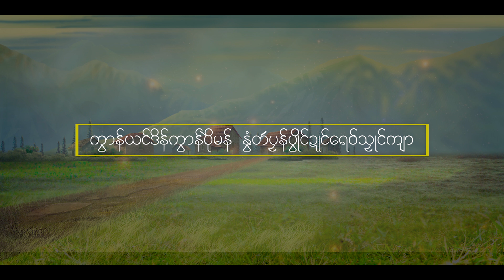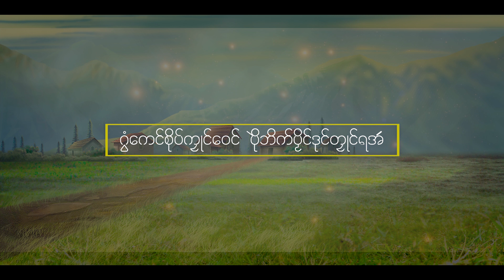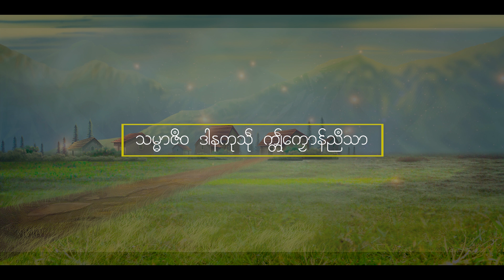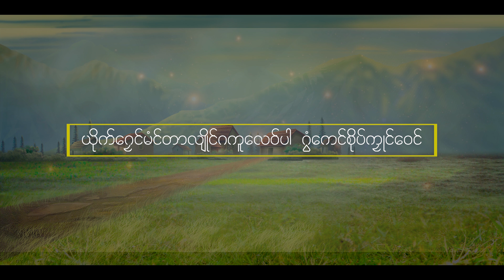ယင္ဒိန္ကြာန္မန္ Mon Music 2019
တင္ဂုဏ္ဗြဲမေလာန္ရအဵ

Mon Music
Mon Song
 ဒြက္မန္